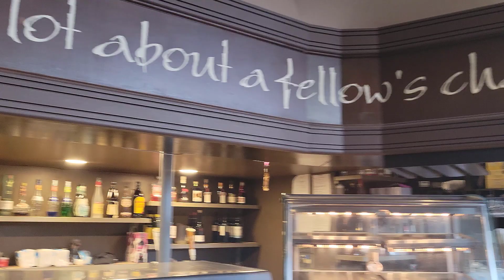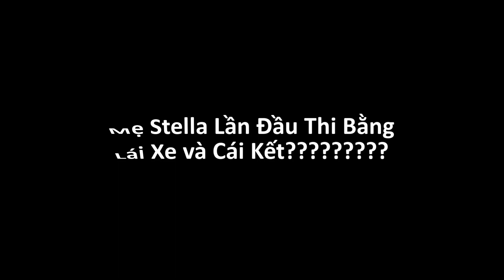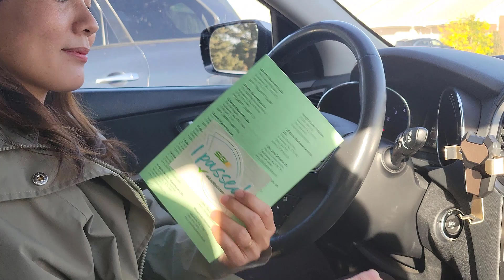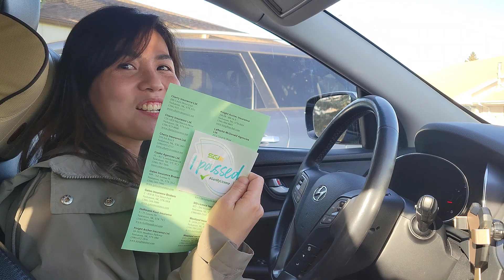Offline Hội Du Học Sinh Saskatoon & Mẹ Stella Lần Đầu Thi Lái Xe và Cái Kết ???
Mọi người xem clip mới nhen.